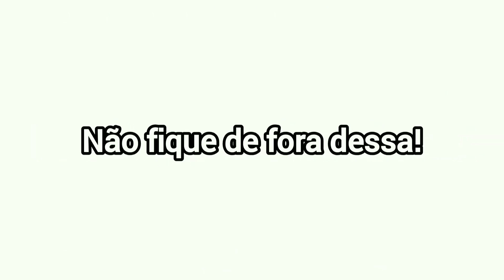[REVELADO⚠️] Como passar esboço para outra folha PASSO a PASSO Fácil! Autoajuda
Canal do whatsapp para avisos de quadros e eventos para o canal envolvendo vocês inscritos!⬇️
MATERIAIS DE QUALIDADE QUE INDICO A VOCÊS ❤️🍷🗿⬇️

Folha canson BRANCA pra desenho 180g⬇️

Lápis de cor FABER CASTELL ESCOLAR 48 CORES ⬇️

Lapiseira CIS ponta 0.5⬇️

Caneta Esferográfica, Faber-Castell, Ice 061, SM/ICEOFFICE, 3 Cores, Azul/Vermelho/Preto⬇️

5 canetas de gel brancas brancas 0,8 mm⬇️

Base De Corte A3 Verde 30x45x3mm Patchwork Scrapbook⬇️

Apontador de Mesa Manual com Manivela 1 Furo com Depósito Super Point Grande Derwent⬇️

Borracha a pilha de precisão Derwent, Kit com mais 8 borrachas de reposição⬇️

Domary Conjunto de marcadores de arte de 60 cores de ponta dupla Caneta de ponta fina larga com bolsa de transporte⬇️
Opa meu parceiro blz?
Nesse vídeo vou ensinar uma técnica que é usada por muitos profissionais no desenho!
essa técnica é usada pra passar um desenho de uma folha pra outra,no caso pra uma folha onde você vai finalizar a arte.
ensinarei tudo passo a passo então já deixa o like pra me motivar a trazer mais conteúdos assim pra vocês e não se esqueça de se inscrever pra acompanhar os próximos 😃

Speed Drawing kisame +5 Dicas para melhorar seus desenhos